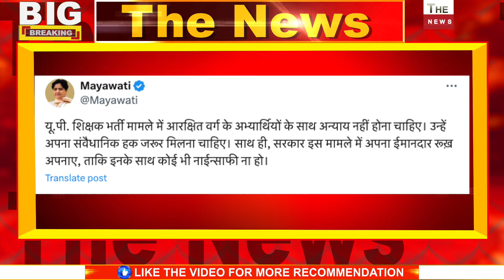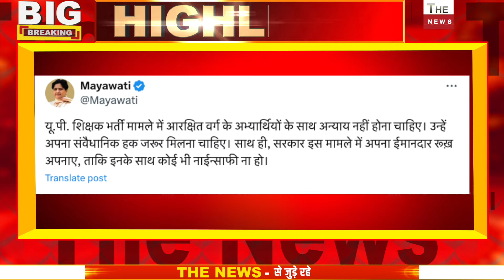latest news about former chief minister